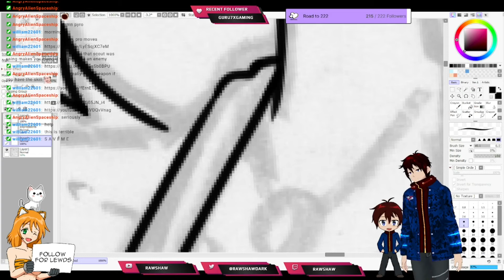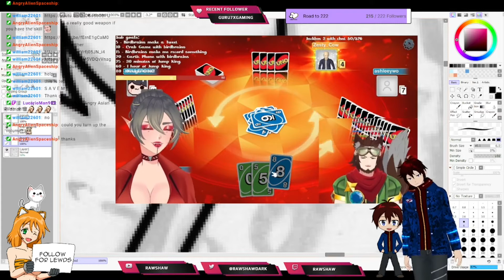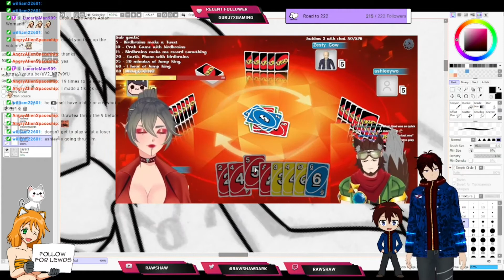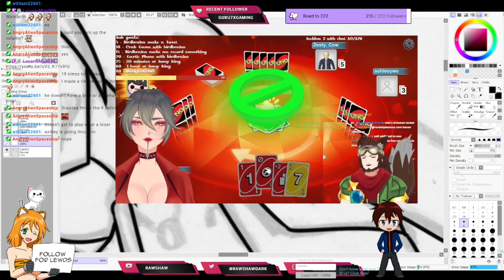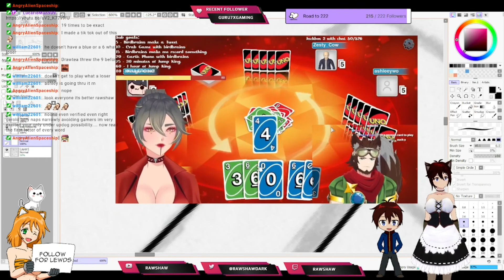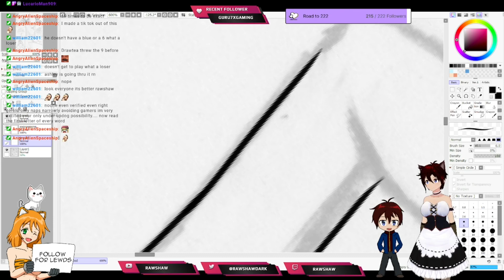Rawshaw reacts to The appropiate card for a German girl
[EN|MY] [Rawshaw] Mediashare monday and lineart (14/02/2022): 01:51:01